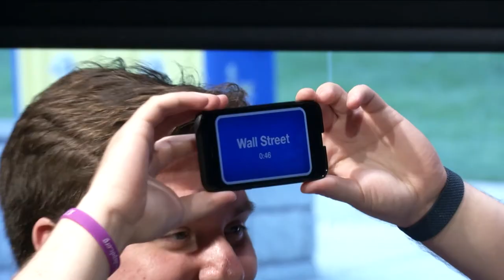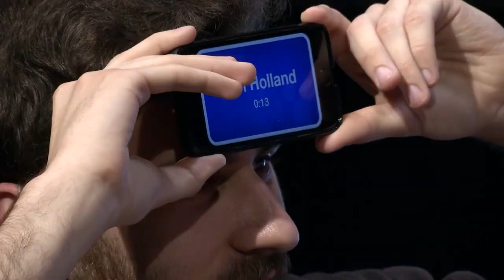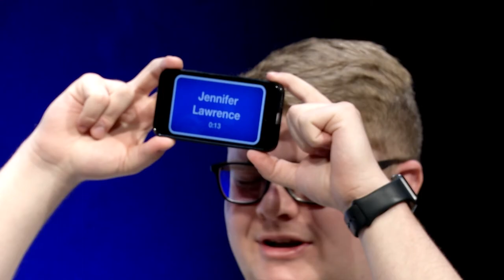ToKnight with James McDonald - Episode 5: PJ Troy & Nick Copolla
Welcome to ToKnight! James McDonald hosts this late night style comedy show,  bringing you new and familiar faces each week, as well as entertainment news from our resident comedian AJ.  Our guests this week are Nick Copolla and PJ Troy, 2 Neumann Baseball announcers. PJ and Nick tell us about their little league days, their go to ballpark food and how they got involved with Neumann Baseball on 98.5 WNUW! They even play a game with James and AJ.

Thanks to Kenny Fog for the intro music!